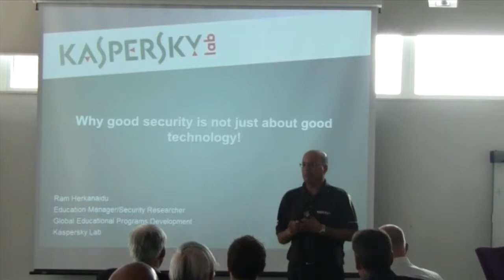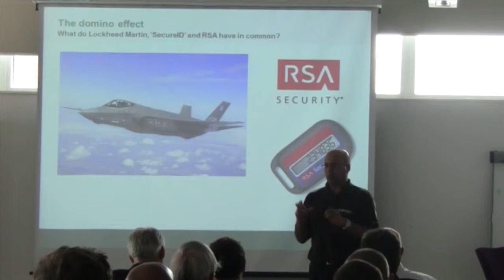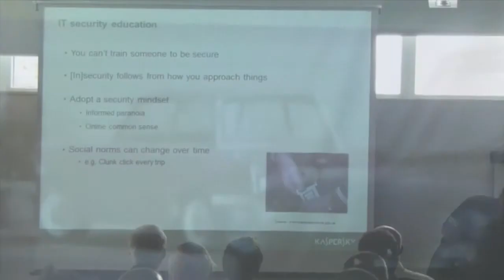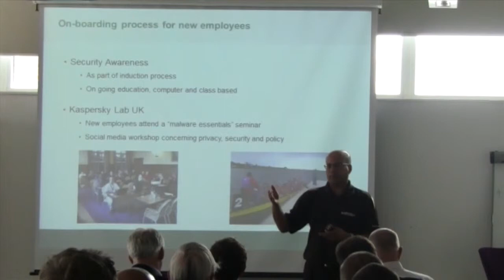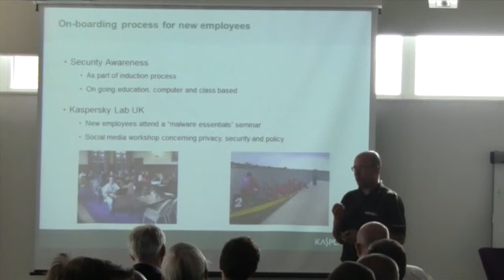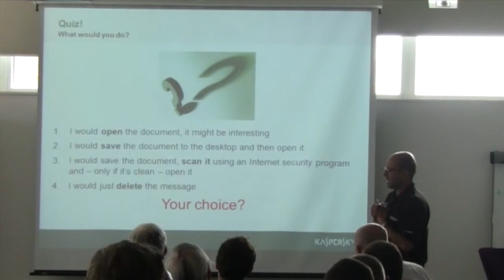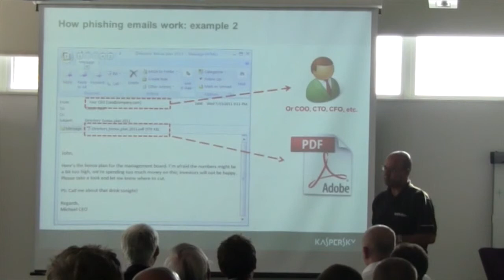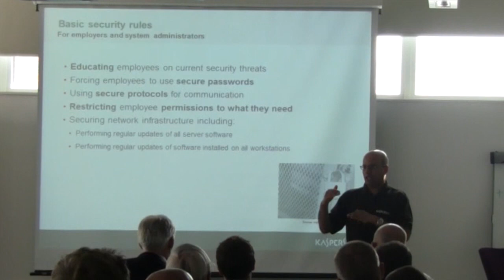Secure South West 2012 - Ram Herkanaidu - Why good security is not just about good technology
Secure South West 2012, Ram Herkanaidu, Kaspersky Lab.

Is having good security solutions in place enough for you to feel secure in the workplace? What about the human factor, can you train your staff to act in a security conscious manner? Or maybe we should just accept that it would be useless and divert the training money to obtain more security solutions.